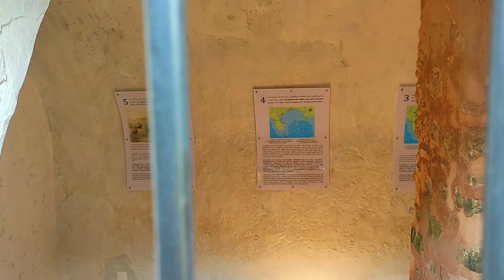~ ගාලු කොටුවේ හවස් වරුවක් 🪁🏰 | Nima's Vlog 🌸| Dharmapala Park Galle🍁 | A day with friends ~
~ A Day In My Life | Nima's Vlog ~ 🌸| Galle fort | aesthetic 🌼

Hello everyone..!🌸

Hope you all are doing well...So today's video I hung out with my best friends after 3 years from our last meet-up.
Have a great day and make sure to stay positive ...🍁

Nimashi..~ ♥️

Other vlogs -

~A Day In My Life ☘️ | Nima's Vlog ~ 🌸| A productive Day In My Life As A uni student | relaxation🌼